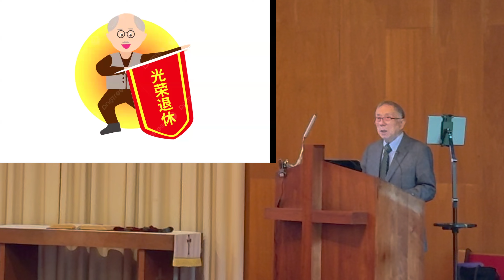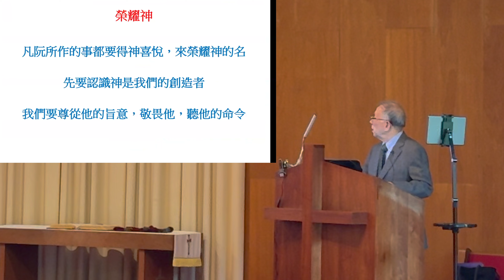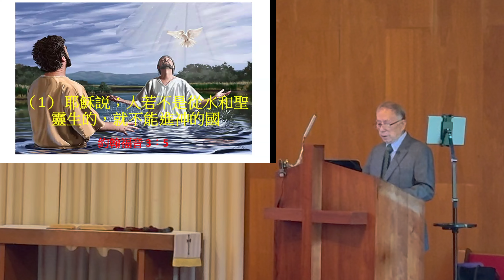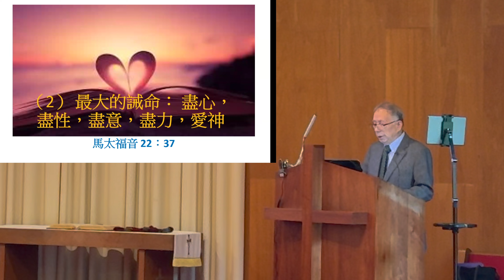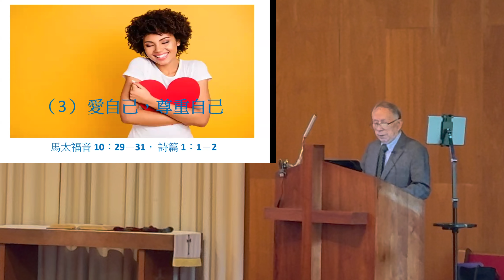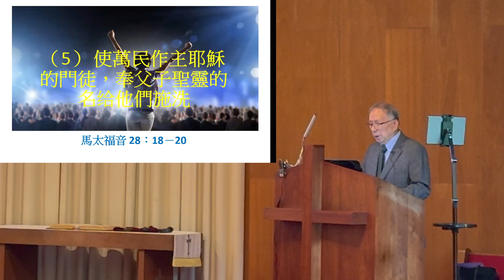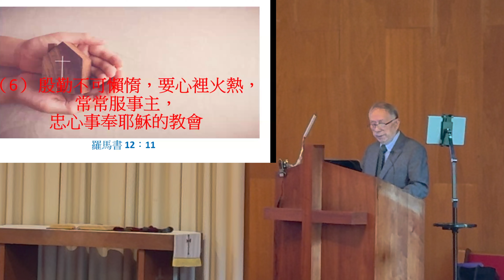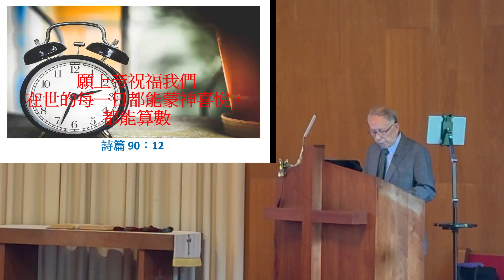"數算自己蒙神喜悅的日子" (北維州台灣基督長老教會 石頴慧長老; 回應詩歌: 一世人跟隨人)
北維州台灣基督長老教會 Chesterbrook Taiwanese Presbyterian Church (CTPC)
回應詩歌：享受重生的喜樂
5-5-2024 主日崇拜